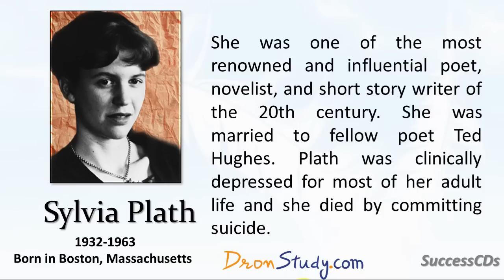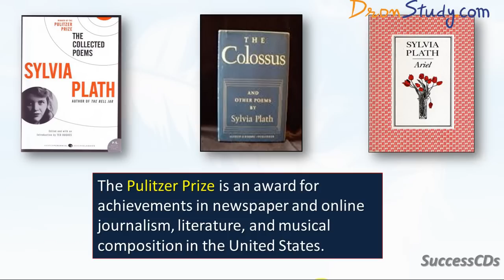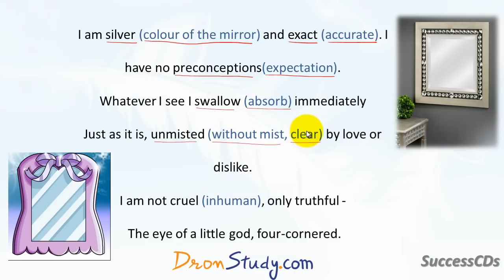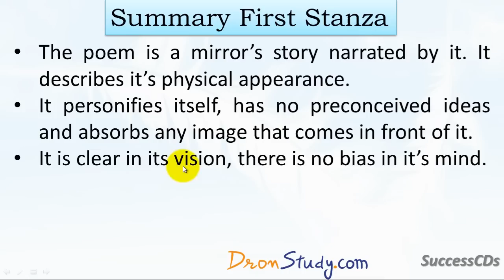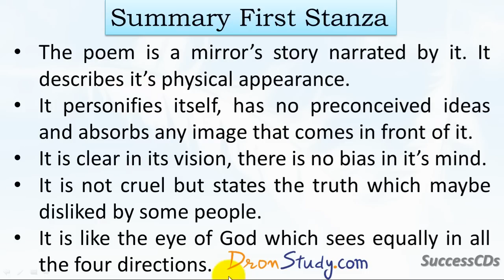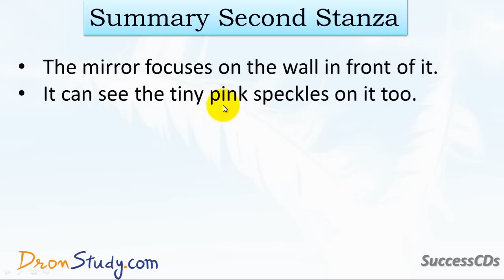Mirror Explanation in Hindi Class 10 English Footprints without Feet Book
CBSE Class 10 Lesson "The Mirror" explanation in Hindi - Also Check out the summary of the NCERT Class X Lesson.

This Video has been prepared by SuccessCDs Education (our Associate Co) and Dronstudy.